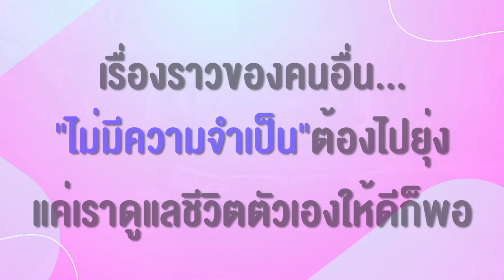ขายของเก่ากิน แต่มี BM คันละ 4 ล้าน หนังสั้น